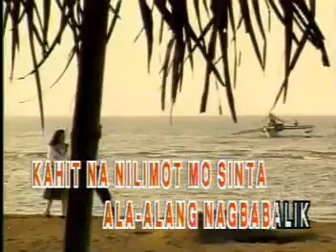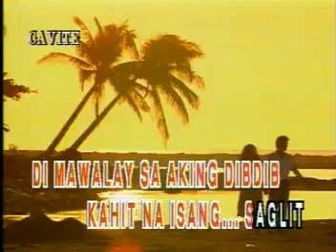5. Pilita Corales-Alaala Ng Lumipas (1995 Version) (Precision Audio Video Service Inc.)